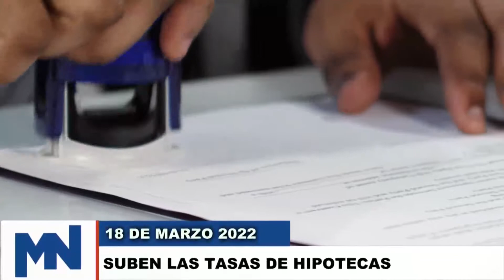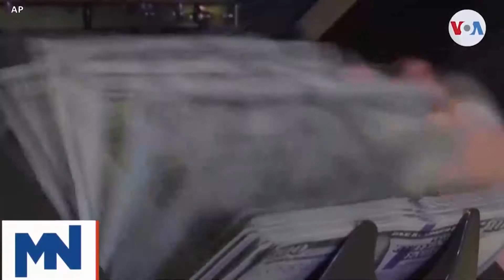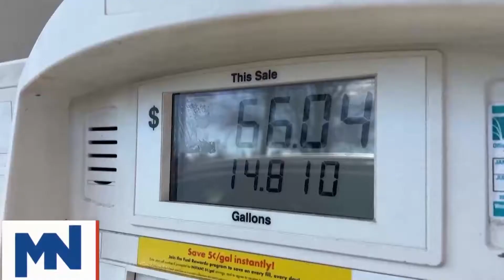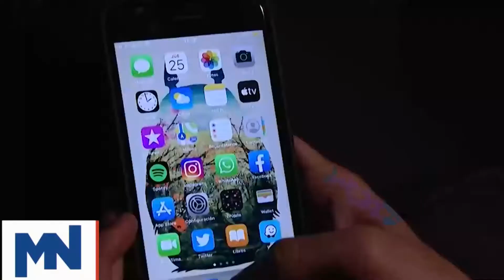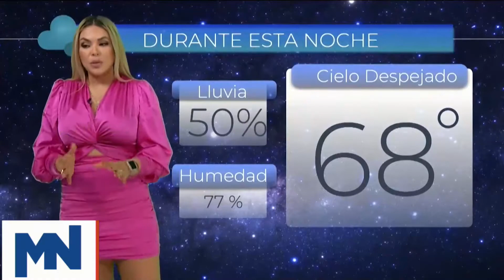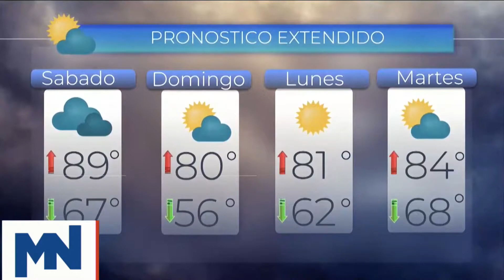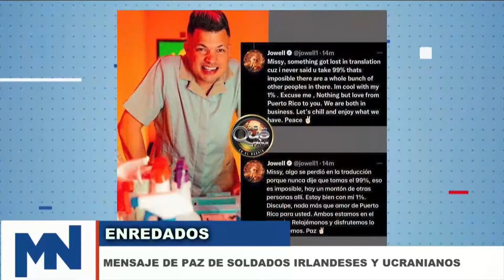¿Por qué aumentan las hipoteca? | Mega News Orlando 18 de Marzo 2022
¿Por qué aumentan las hipoteca?

Mega News Orlando Ayuda a la comunidad | Mega News Orlando 18 de Marzo 2022